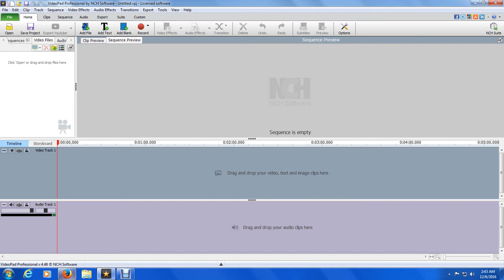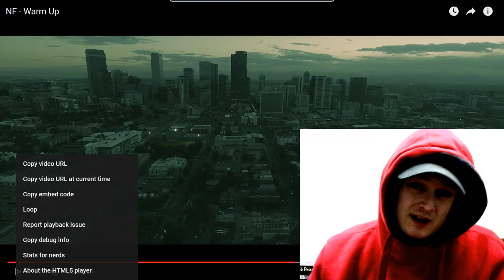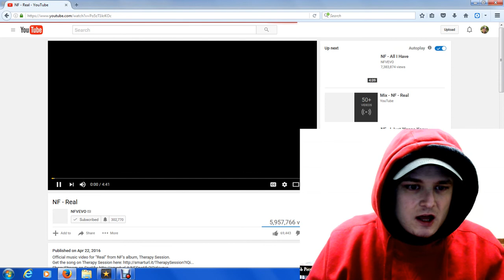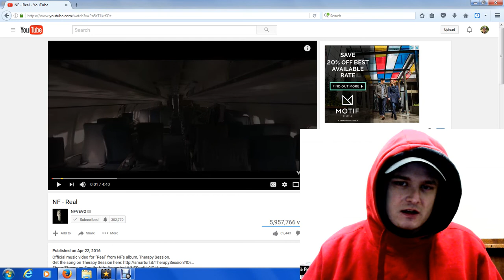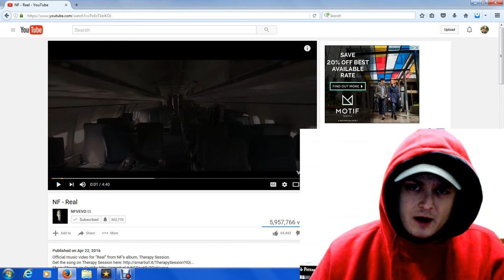Revup Reaction Video- (NF- Warm Up)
Be sure to check out the official RevUp for video's and articles to help get your vibe up.